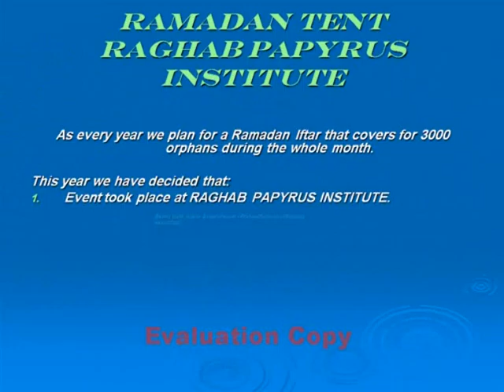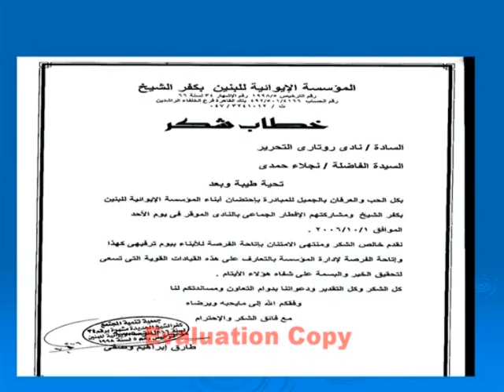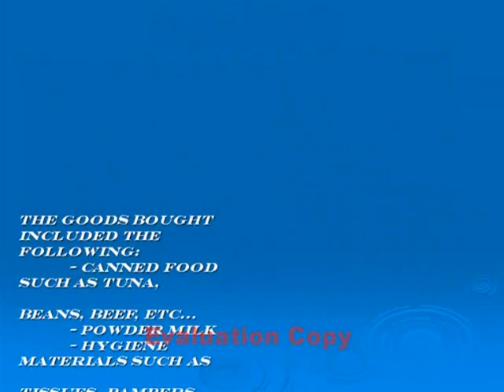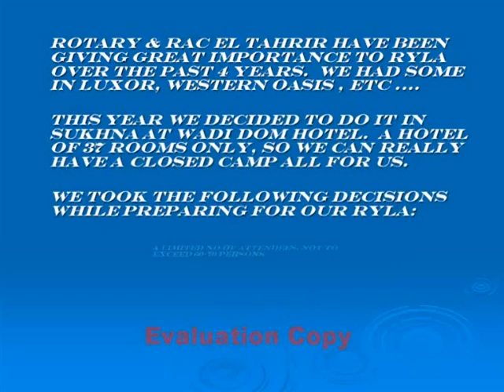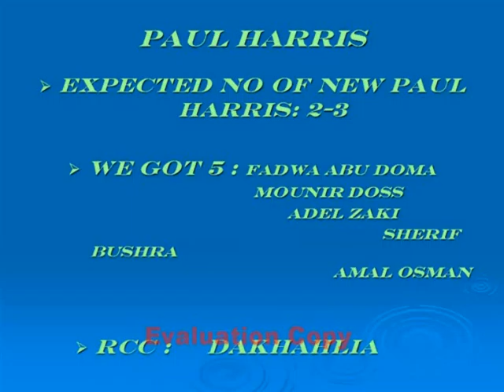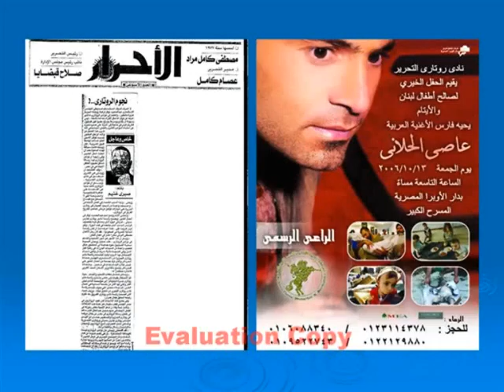RC ELTAHRIR 2006-2007 P.NAGLA HAMDI CLUB YEAR PROJECTS PRESENTATION Part II.wmv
RC ELTAHRIR 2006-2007 P.NAGLA HAMDI CLUB YEAR PROJECTS PRESENTATION Part II
نادي روتاري التحرير - القاهرة - مصر